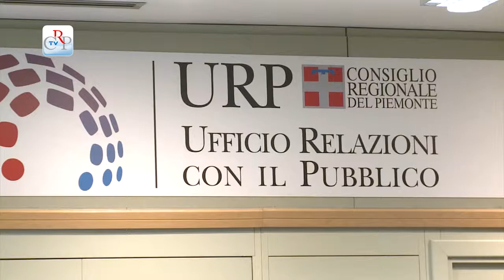I mille volti del Piemonte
Nella Sala incontri dell'Ufficio relazioni con il pubblico del Consiglio regionale del Piemonte, è visitabile fino al 26 giugno la rassegna "I mille volti del Piemonte, crocevia tra storia e letteratura", curata dalla sezione Cral di Arti visive della Regione Piemonte. La mostra propone le opere pittoriche, prevalentemente oli su tela, acrilici e acquerelli di 31 artisti iscritti al Cral regionale.
[intervista a Enzo Nasillo, critico d'arte]